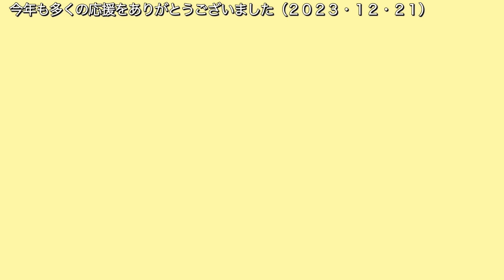褒められるハンバーグ！ふわふわジューシー！リクエストの多い料理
‹ハンバーグ材料›
オレガノ（ナツメグでも）・・・好みで

①玉ねぎはみじん切りにし、耐熱容器に入れて蓋をしてレンジで３〜４分加熱する。
　粗熱を取っておく。
②ボウルにひき肉を入れて塩を入れてよく混ぜる。全ての材料を入れて更によく混ぜる。
③‹ポイント１›
１００gくらいの小さめなボール型（まん丸）に成形する。
＊小さめだと家族で分けやすい。（パパは２個、子供は１個・・とか）
＊ボール型だとフライパンにたくさん入るので一気にたくさん焼ける。
また、お弁当にも入れやすい。

④‹ポイント２›
フライパンを熱し、一旦火を止める！
そしてゆっくりと慌てずにハンバーグを乗せていきます。
（火を止めてあると焦げなくて便利）
全部乗せたら火を付けます（最初に熱したのですぐにジュージューといい始める）

⑤‹ポイント３›
２〜３分して片面が焼けたら返し、水を入れて沸騰させます。
蓋をして中火にして４分ほど蒸し焼きにする。（グツグツいうくらいの中火）
＊１つが１００g以上なら５分くらい焼いてね。
＊串を刺して透明の汁が出ればOK（うっすら赤い時は１〜2分追加で蒸して下さい）
＊途中で水分がなくなったら少〜し足してね。
⑥蓋をあけ、残った汁気を飛ばす。２分ほど蓋をして放置し、肉汁を落ち着かせる。
＊肉汁じゅわ〜もいいけど、肉汁が全体にまわって落ち着いた方が美味しいと思う。

‹トマトソース材料›
トマト缶・・・１缶
にんにく・・・１〜２個
＊４人分以上作るなら２倍量で煮込み時間も伸ばして下さい

‹バターライス›
米…3合
バター…20g
＊ターメリック小さじ2入れても

‹この日の献立›
ハンバーグ＆トマトソース
バターライス、きのこ炒め、ポタージュ、蒸し焼きブロッコリー、トマトマリネ

0:00 オープニング
0:20 ハンバーグたね作り
2:36 丸める
3:48 トマトソース
5:03 バターライス
5:35 トマトソース続き
6:20 きのこ炒め
8:05 スープ
10:16 ハンバーグ焼き方
11:58 仕上げ

使用したレンジ耐熱容器
＊グルラボプラス　マルチセット
‹アマゾン›

＊パイレックス　ベジタブル スチーム ポット 980ml
‹アマゾン›

＊マジックブレッド（愛用フードプロセッサー）
‹アマゾン›

こちらもおすすめ（フードプロセッサー）
＊BRAUN ハンドブレンダー
‹アマゾン›
楽天の方は泡立て機がついてるタイプです。

＊まな板（丸型　竹製　　自立型）

＊ハンバーグを保存した容器
Wiltonカバードパン（オーブンでも使えます）

＊栗原はるみさんのコンソメ
‹アマゾン›

＊バイタミックス（使用してるミキサー）

手元にあると便利なレシピ本
楽天で買う方は楽天roomにも載せてます